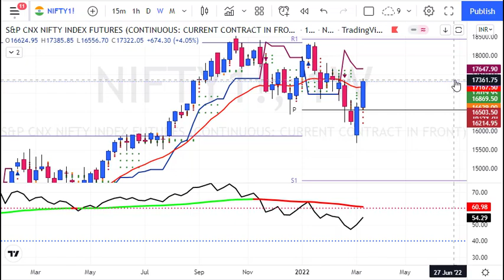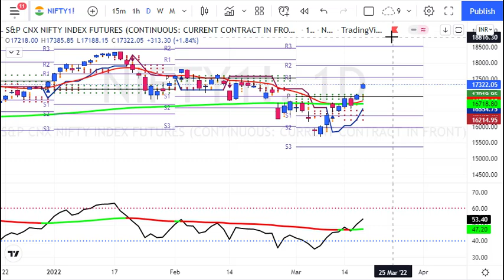My Nifty Weekly Predictions for 21 to 25 March 2022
1. Daily 1-2 Nifty Banknifty future tips
2. Intraday and Positional (2-3 days holding ) calls
3. 90% profit making accuracy with 1:2 risk reward ratio
4. must have capacity to maintain 3 Lakhs+
5. Expected monthly average returns are 75K to 80K
6. Charges 5k/monthly or 30k/yearly.

1. Daily 1-2 Nifty banknifty & stock Options tips
2. Intraday and Positional (2-3 days holding) calls
3. 90% profit making accuracy with 1:2 risk reward ratio
4. Must have capacity to maintain 50k+
5. Expected monthly average returns are 20K to 25k
6. Charges 3k/monthly or 12k/yearly.

1. Daily 1-3 calls in gold, silver, copper, crudeoil & naturalgas futures
2. Intraday and Positional (2-3 days holding ) calls
3. 90% profit making accuracy with 1:2 risk reward ratio
4. must have capacity to maintain 5-6 lakhs
5. Expected monthly average returns are 1 to 1.25 lakhs
6. charges 5k/monthly or 30k/yearly.

1. Daily 1-2 calls in rupee futures
2. Intraday and Positional (2-3 days holding ) calls
3. 90% profit making accuracy with 1: risk reward ratio
4. must have capacity to maintain 60k t 100k+
5. Expected monthly average returns are 40K to 43K
6. Charges 5k/monthly or 30k/yearly.

1. Daily 1-2 calls in NSE Stocks
2. Pure Intraday calls
3. 90% profit making accuracy with 1:2 risk reward ratio
4. must have capacity to maintain 50k
5. take each position worth 1 lakhs rupees
6. Expected monthly average returns are 20K to 25K
7. charges 3k/monthly or 12k/yearly.

1. Fix Returns (3 to 5% / Month).
•1 Months Prior intimation is required for Permanent closure.

2.High Risk Higher Return Account Management
•30:70 Profit Sharing basis.
• 10K Security Deposit (Refundable at end).